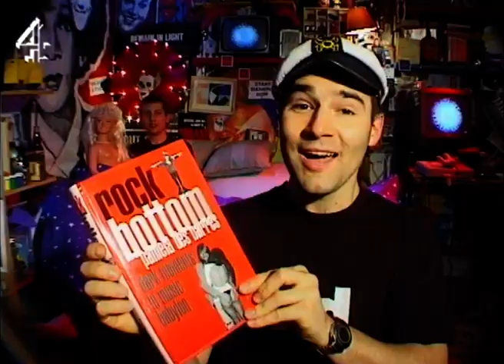The Adam & Joe Show | Adam's Party Tips | Channel 4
Express yourself, and don't be afraid to dance to your own rhythms... |